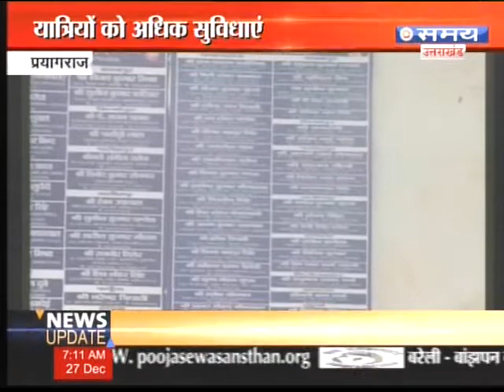रेलमंत्री का प्रयागराज दौरा